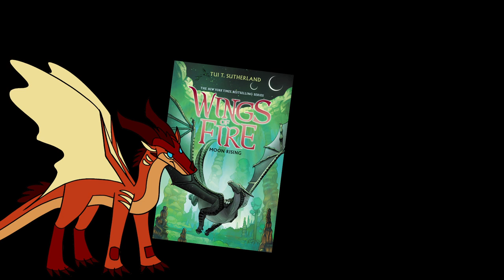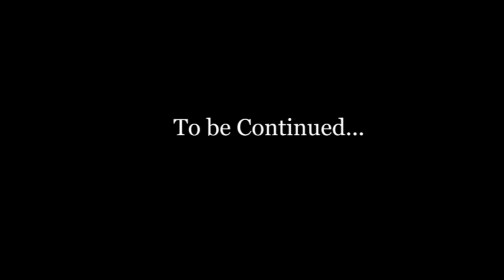A Moderately Ok Recap | Wings of Fire - Arc 2, Ep 3| (Escaping Peril)